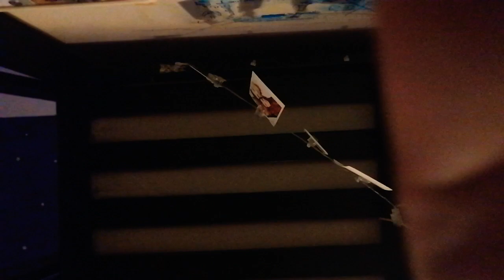MI ARRIVATO UN PACCO! UNBOXING || RED PRINCESS 👑🌹🔥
Benvenuti in questo nuovo video spero possa piacervi, se volete contattarmi mi trovate sui miei social
Facebbok Red Princess // Savino Sara
Snapfood : Catcher Dream - Red princess

SE VOLETE SUPPORTARE IL MIO CANALE ECCO LA MIA LISTA AMAZON :